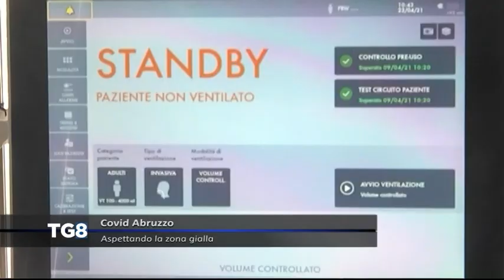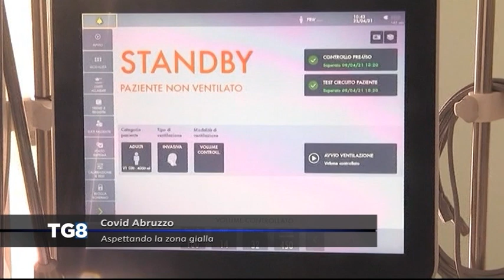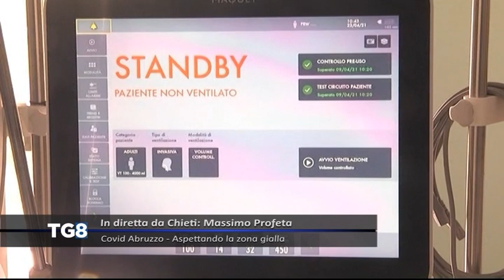LIVE Covid Abruzzo - Aspettando la zona gialla